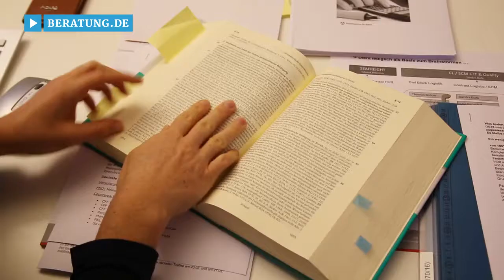Arbeitsrecht in Hamburg: Anwaltskanzlei ICL Rechtsanwälte - Ihr Anwalt für arbeitsrechtliche Belange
Die Anwaltskanzlei ICL Rechtsanwälte: langjährig erfahren und hochqualifiziert im Arbeitsrecht. Das junge Hamburger Juristen-Team hat sich einen klaren Fokus gesetzt: arbeitsrechtliche Beratung auf Augenhöhe. Mit Blick fürs Ganze.

Einzigartig an ICL ist, dass das Team der Rechtsanwaltskanzlei arbeitsrechtliche Fragen aus allen Perspektiven kennt: ICL vertritt Arbeitnehmer und Unternehmen genauso wie Betriebsräte. Dadurch kennen die Anwälte nicht nur einen Blickwinkel, sondern wissen auch genau, wie die anderen ticken.

ICL arbeitet im Team: Mehrere Köpfe denken für Sie mit und behalten für Sie den Überblick. Denn wichtig ist für ICL vor allem, dass am Ende eine realistische Lösung steht.

ICL Rechtsanwälte – Ihr Team für Arbeitsrecht!

Weitere Infos zur Rechtsanwaltskanzlei in Hamburg und den Leistungen der Anwälte auf dem Gebiet Arbeitsrecht finden Sie

Zu den ICL Rechtsanwälte in Hamburg finden Sie ein ausführliches Porträt